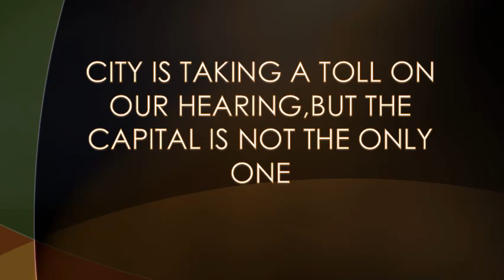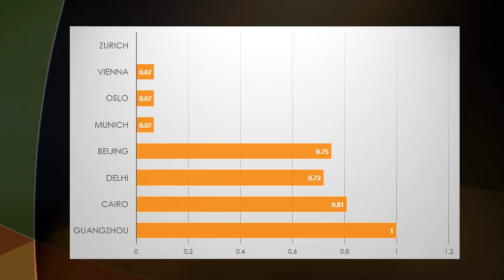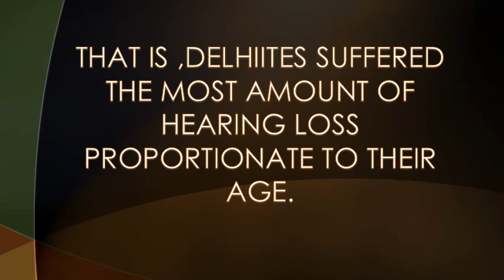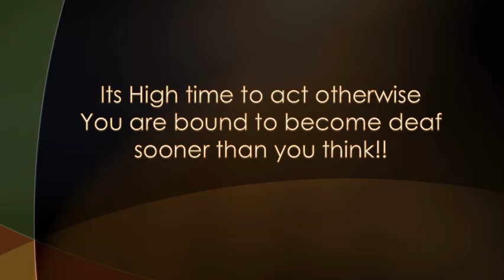3 ALARMING TRUTHS ABOUT DELHI'S NOISE - By NARESH MALHOTRA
You are right if you think that your hearing ability is getting worse. It's proved that the Delhi people will become deaf much sooner than attaining old age. Find out the reasons and let's work on it to cure the problem.